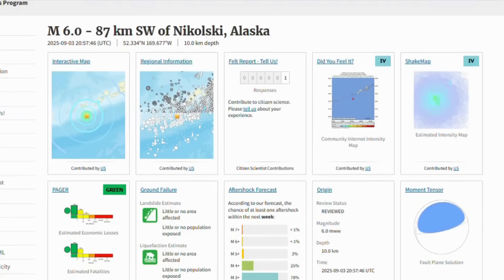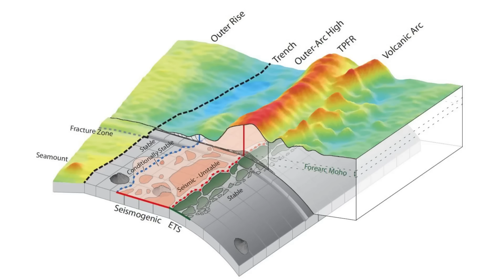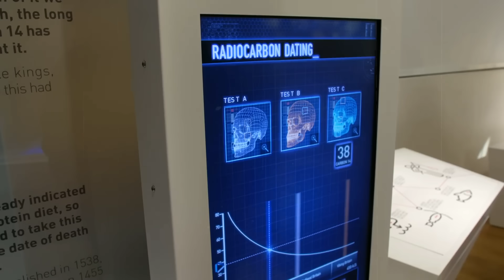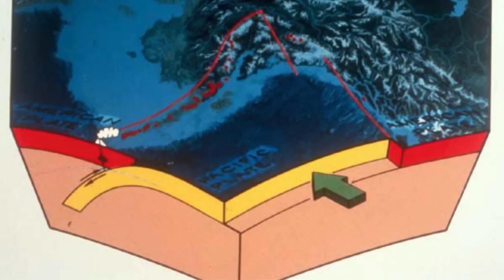M6.0 Earthquake Hits Aleutian Trench – Scientists Eye Rising Megaquake Potential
Far from the rush of ordinary headlines, the ground southwest of Nikolski, Alaska, shifted in early September of two thousand twenty-five. At a shallow depth of about six miles, the United States Geological Survey recorded a magnitude six point zero earthquake roughly fifty-four miles, or eighty-seven kilometers, southwest of the settlement in the Fox Islands of the Aleutian arc. State Seismologist Michael West later described it as “the type of earthquake you read about in an intro to geology textbook.” His words carried more gravity than they seemed. This was no random tremor but a classic demonstration of what happens where the Pacific Plate dives beneath North America along one of Earth’s most dangerous subduction zones.
CHAPTERS
00:00:00 The Nikolski Earthquake
00:01:03 The Year's Seismic Activity
00:01:43 Geological Structure and Segmentation
00:02:33 Earthquake Mechanics and Cycles
00:03:15 Historical Earthquake Record
00:04:23 Tsunami Earthquake Phenomena
00:05:20 Tsunami Physics and Propagation
00:05:53 Modern Monitoring Systems
00:06:41 Stress Transfer and Earthquake Clustering
00:07:21 Volcanic Connections and Cascading Hazards
00:08:03 Global Subduction Zone Comparisons
00:09:00 Paleoseismology and Deep Time
00:09:52 Geological Perspective and Inevitability
00:11:13 Call to Action